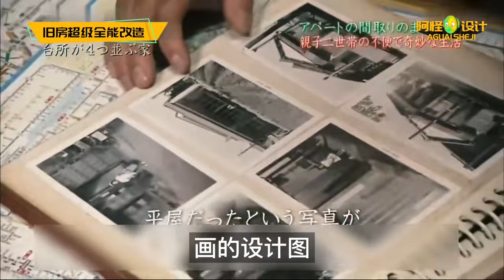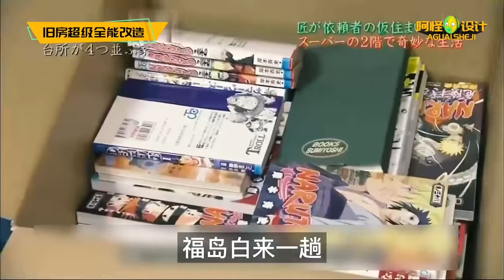老頭憑感覺畫設計圖，房子地基用空心磚，把設計師嚇壞了